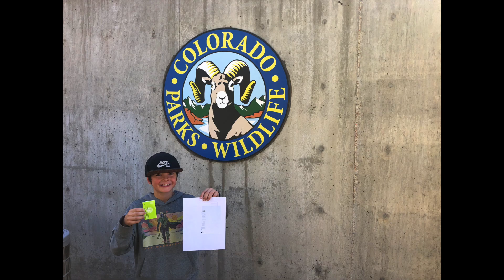Will's First Goose Hunt. It was Exciting!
5 Man Limit on Will's first official goose hunt. So proud of William for studying hard and passing his Hunter Safety and I`m extremely excited to be able enjoy hunting geese together.